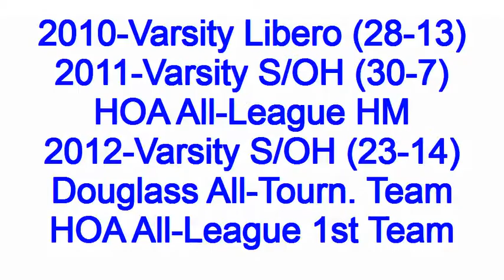Volleyball Highlight Video: Madison Janzen 2014